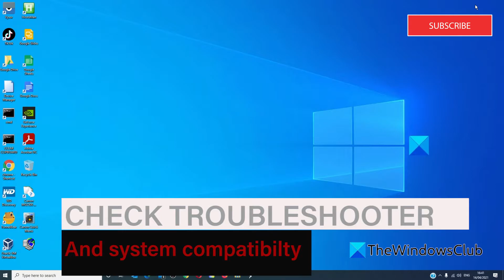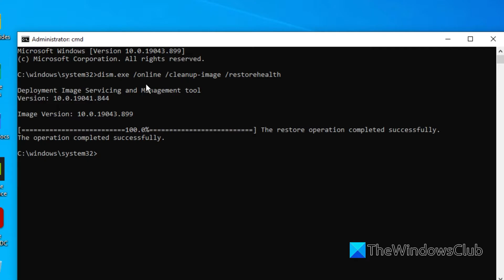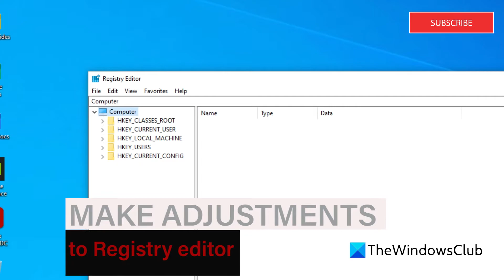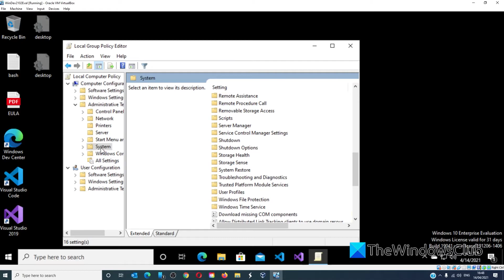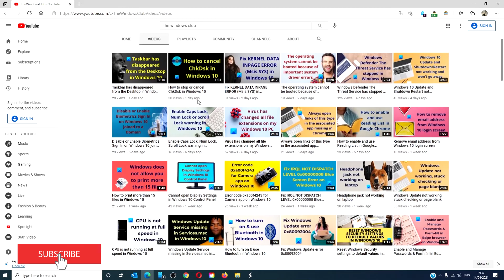Windows Online Troubleshooting Service is disabled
If you receive error Windows Online Troubleshooting Service is disabled, Windows Online Troubleshoot Service is not enabled for this version of Windows, when running a Troubleshooter then this post will be able to help you. I recently saw this error message on my Windows 10 Pro v1909.

There are multiple ways to address this issue. Let us take a look at them:

1] Check if it applies to your Windows OS version

2] Enable Scripted Diagnostics Policy

3] Set Software Publishing State value using Registry Editor

4] Run SFC & DISM tool

Windows Online Troubleshooting Service generates its own set of troubleshooting scripts. The feature was rolled in one of the features updates and is similar to  “Recommended Troubleshooting.”